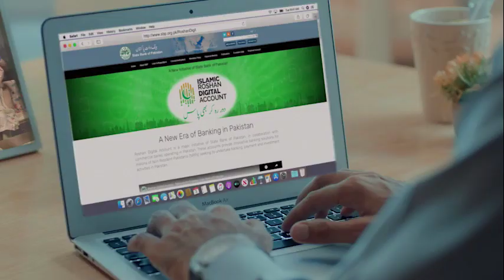Meezan Roshan Digital Account!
Meezan Roshan Digital Account for Non-Resident Pakistanis!
Experience the ease and convenience of Islamic Banking anytime, anywhere in the world.

From opening an account digitally to transferring funds and sending money to your family in Pakistan, this account enables Non-Resident Pakistanis to invest in Shariah-compliant shares, mutual funds and Naya Pakistan Certificates, Meezan Bank's Term Deposit products and much more!